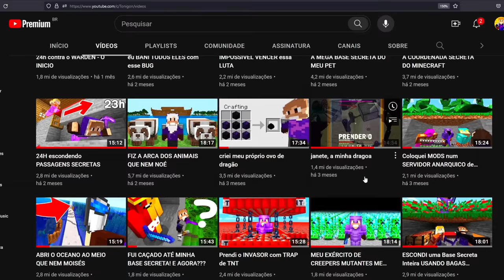RECRIEI O WITHER STORM NO MINECRAFT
CONSTRUI UM WITHER STORM GIGANTESCO NO MINECARFT 1.18 E DEI A ELE TODOS OS PODERES DE VERDADE NA CREATIVE SQUAD 2
Use o código para resgatar presentes especiais: JKABCNFNL59LK

Creative Squad é o nome do nosso grupo de Youtubers e essa é a nossa NOVA SÉRIE jogando no Minecraft 1.18 com uma proposta bem diferente: cada participante recebe sorteará alguem pra trolar, mas ele não pode contar pra ninguém, nem mesmo pros inscritos. Agora com geleia na série!